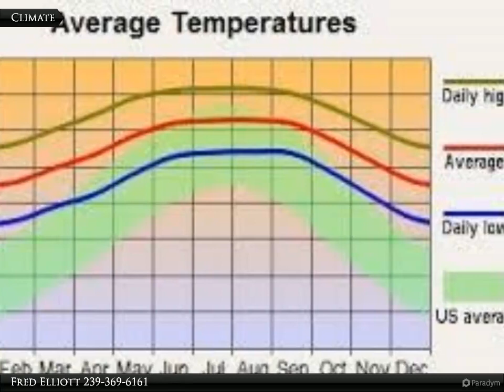351 Ranchito ave.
351 Ranchito ave.

Beautiful Corner lot in a very private area. The adjoining corner lot is also available. This would make the perfect lot to build your dream home.

Fred Elliott
Coldwell Banker Preferred Properties